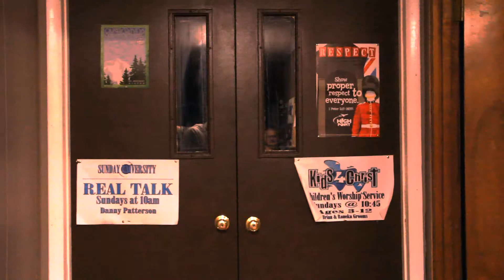November 11 2012 Southpointe Scoop Thanksgiving Celebration Ed with Church Ninja